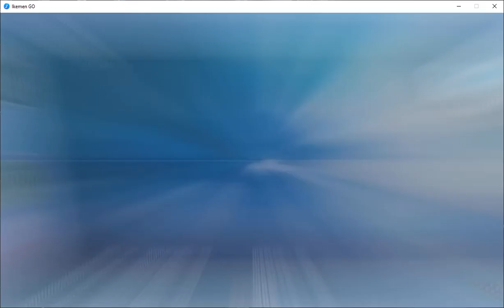Platform Test New